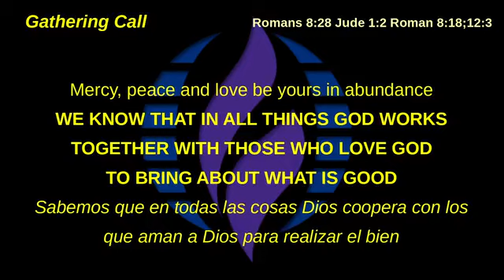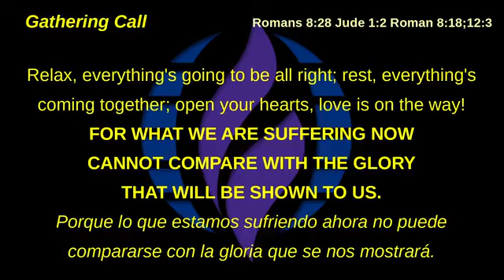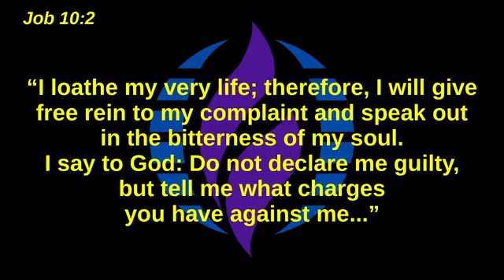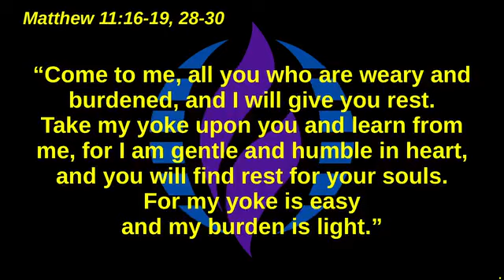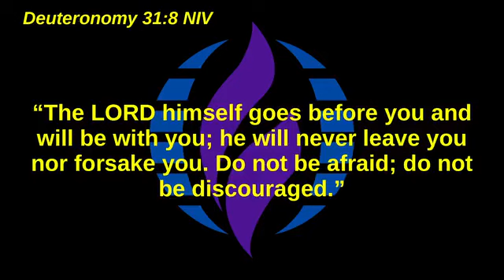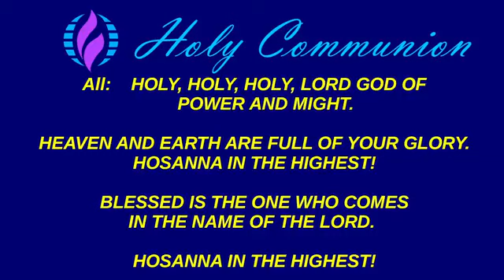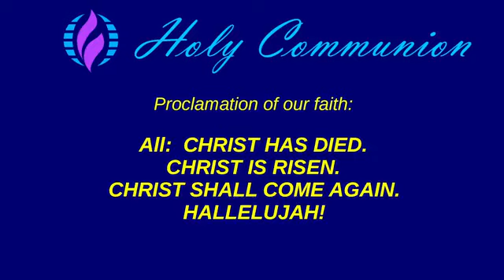NLMCC 9 Jul 2023 Service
9 Jul 2023 Service
"Pity Party Sunday"
Rev Mark Byrd